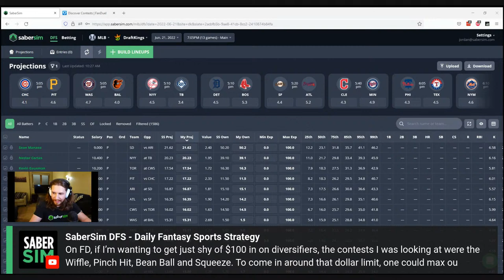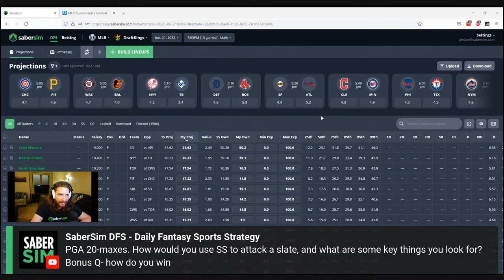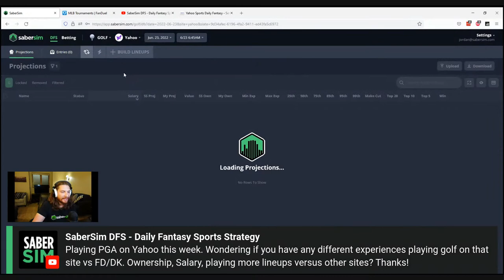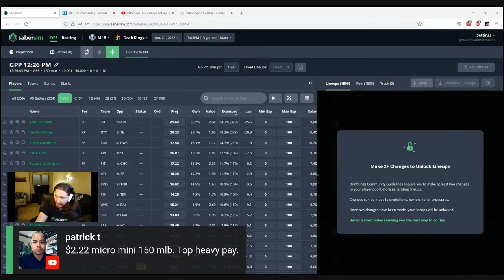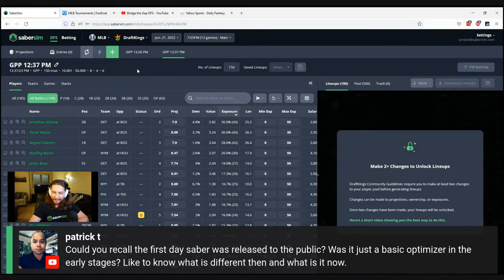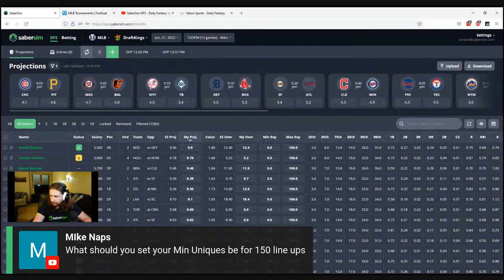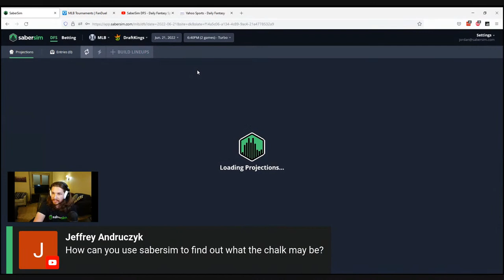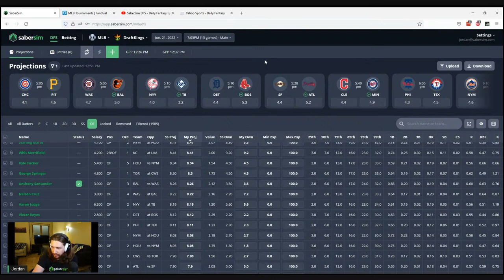DFS Q&A: How should you use the Contest Selection Profit Plan on FanDuel MLB?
Jordan explains some specifics about how to use our new Contest Selection Profit Plan to select contests in the FanDuel MLB lobby.

DFS Office Hours is hosted live by SaberSim Monday-Friday at 2pm ET to answer your questions on daily fantasy sports, sports betting, and more. We'll cover everything you need to know to improve your DFS process and build winning lineups fast on DraftKings, FanDuel, and Yahoo for NFL, NBA, MLB, PGA, MMA, and more.

00:00 Intro
03:40 FanDuel contest selection, sliders, and unique lineups
10:50 Dropdowns don't affect the builder
12:10 PGA Strategy
21:46 Golf on Yahoo
25:35 How to handle pitching chalk
35:00 Max Exposure for every player in the pool
38:56 MLB Contest sizing and state of MLB DFS
41:53 Early SaberSim
44:10 Unique lineups in two 150-maxes
45:48 Variance
47:17 Upcoming NFL work
49:32 Goals in DFS
52:30 Min Uniques
54:53 WNBA
55:50 Best available from same team vs. best available vs. late swap for MLB
56:50 Using lineups straight from SaberSim without making changes
1:02:21 E-sports updates
1:03:55 Figuring out the chalk on SaberSim
1:06:21 Max lineups error
1:07:27 Max Exposure for all teams
1:08:45 Best available from same team swap with stacks vs. one-offs
1:10:54 Soccer sims

Head over to the office-hours channel in our Slack group to get the link and catch these shows live.

Not in Slack?